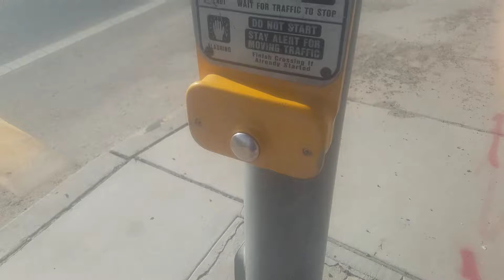*Missing Sign* My Crosswalk Button Experience At Flowing Wells Crosswalk, Tucson, AZ